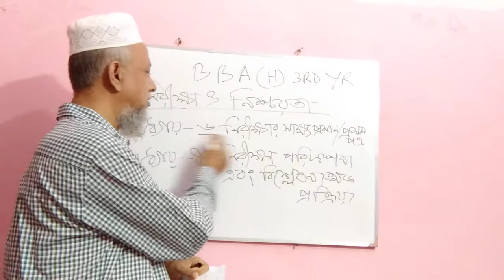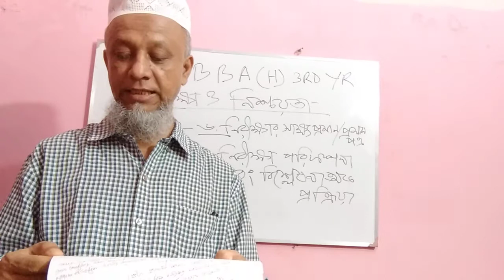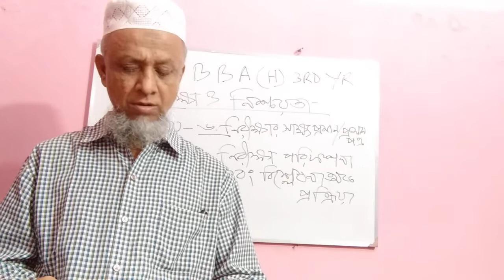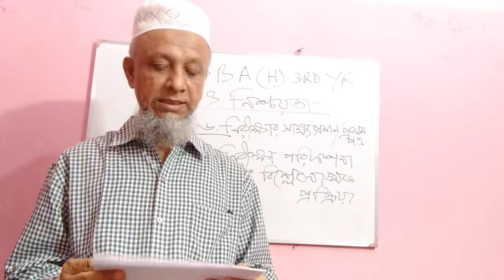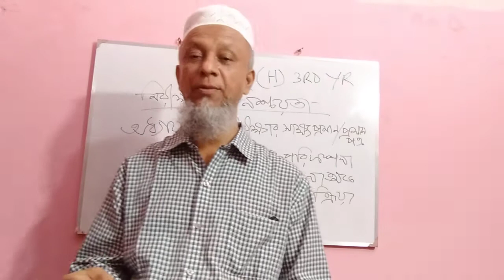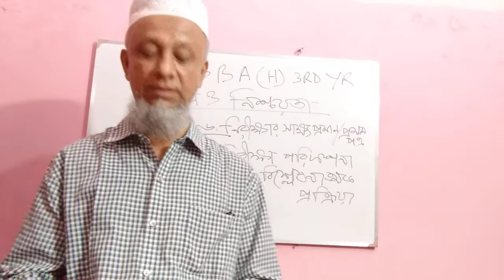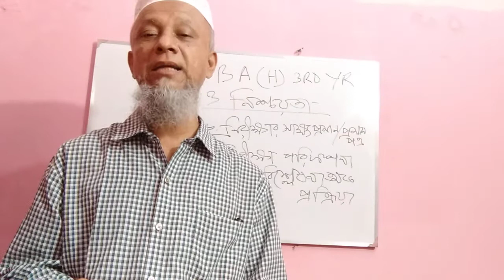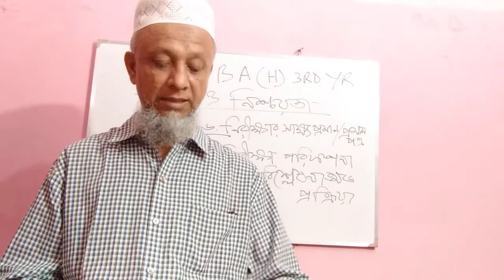Accounting Lecture 22 BBA Honors 3rd Year Audit & Assurance Chapter - 6 & 7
Accounting Lecture 22
Class - BBA Honors 3rd Year
Subject - Audit & Assurance
Chapter - 6 (Audit Evidence) & 7 (Audit Planning & Analytical Procedure)